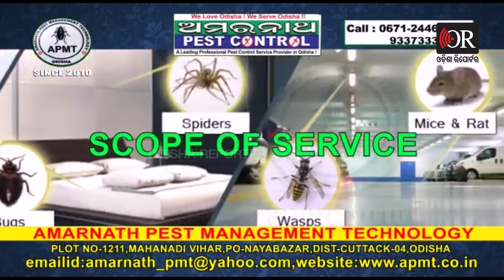‘ଆଜି ଅଁଳା ଖାଇଲେ ରୋଗମୁକ୍ତି ହୋଇଥାଏ’ | Odisha Reporter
ଆଜି ପବିତ୍ର ଅଁଳା ନବମୀ। ଅଁଳା ନବୀମୀରେ ଅଁଳା ଖାଇଲେ ଅନେକ ରୋଗ ମୁକ୍ତ ହୋଇଥାଏ। ଆଜିର ଦିନରେ ରାଧାଙ୍କ ପାଦ ଦର୍ଶନ କଲେ ଶ୍ରଦ୍ଧାଳୁଙ୍କ ଶୁଭ ଏବଂ ଜନ କଲ୍ୟାଣ ହୋଇଥାଏ ବୋଲି କହିଛନ୍ତି ଜଣେ ଭକ୍ତ।